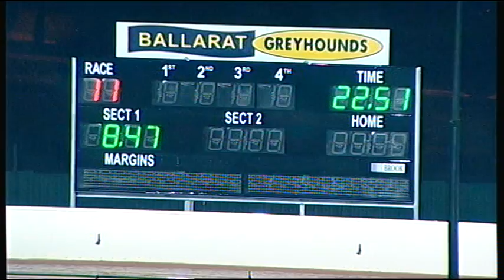BAL WED 08 JUN 16 R11